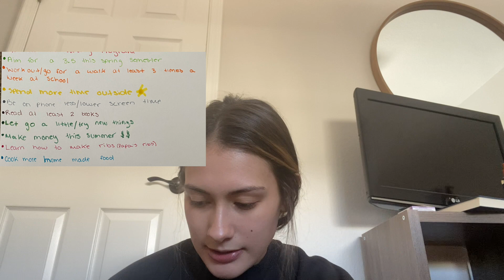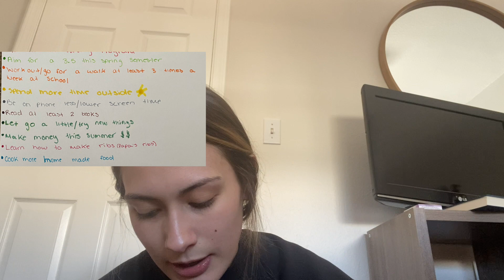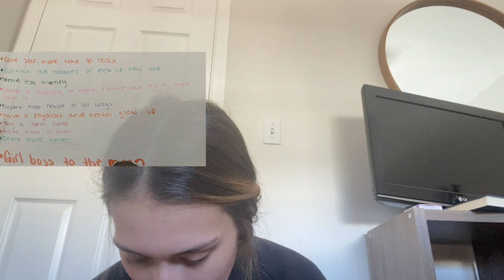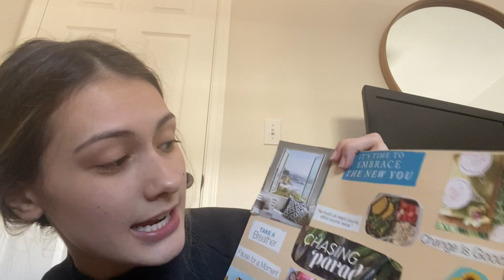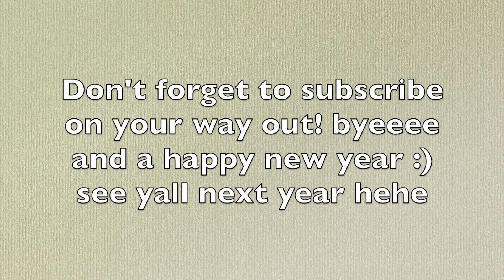Looking back on my 2022 resolutions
As it is the last day of 2022 I figured I would look back and see what resolutions I completed. I made these resolutions in January of 2022 and now it is time to see what I did.